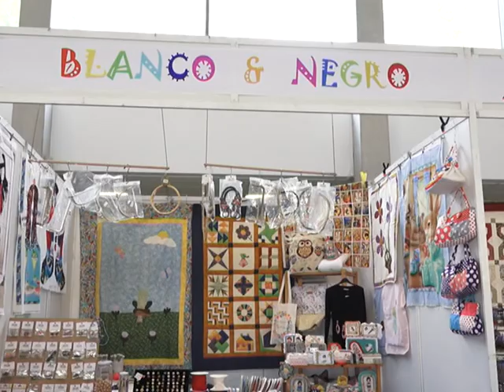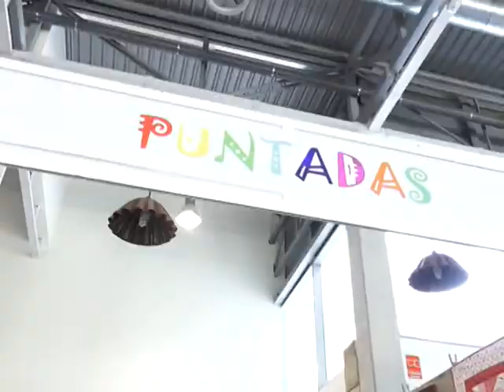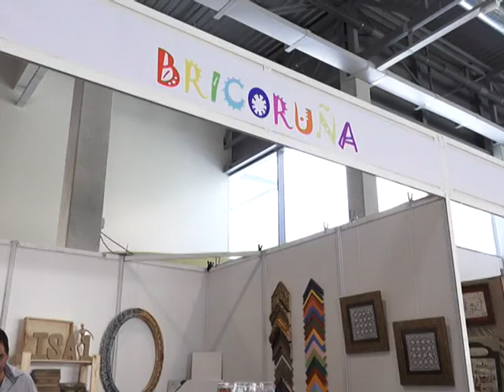V Feria de Pachtwork. Aracena 2016